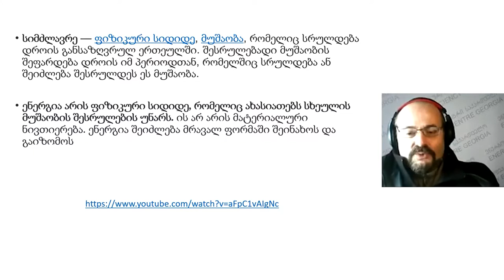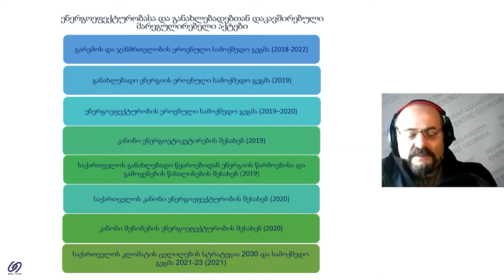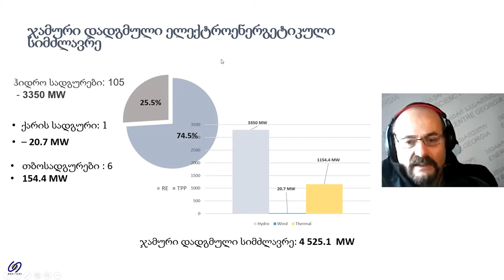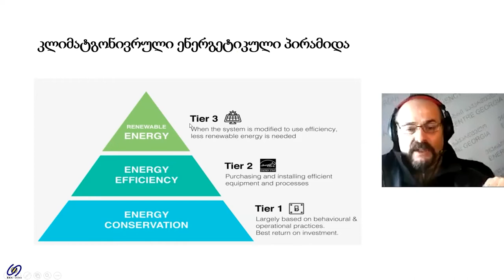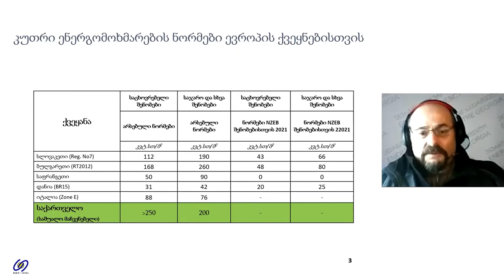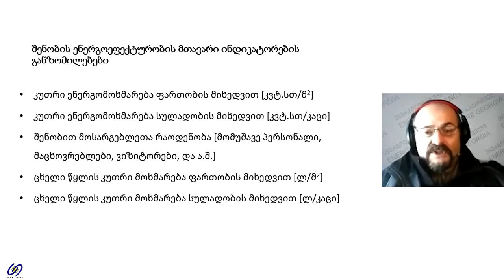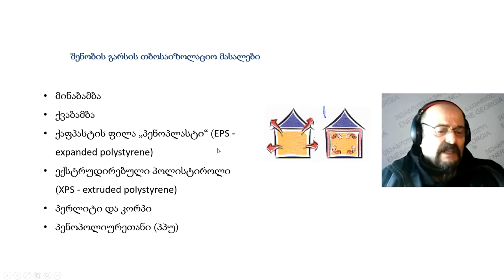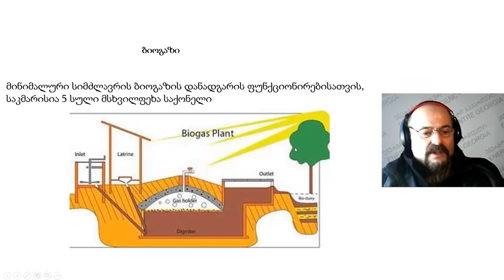Youth Green Camp 2021- What can Renewable Energy offer us, George Abulashvili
High-school students from eight Georgian municipalities joined an online Green Camp held in December 2021.
The participants attended training sessions delivered by professional experts and guest speakers, covering a range of topics, including European integration, sustainable development and climate change.
The Youth Green Camp was initiated by the EU and UNDP as part of the ENPARD programme.